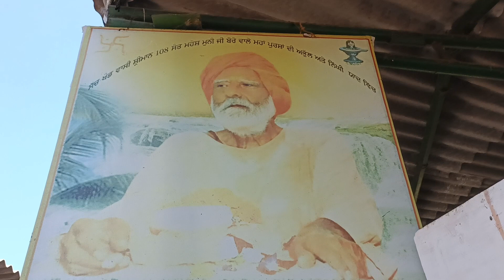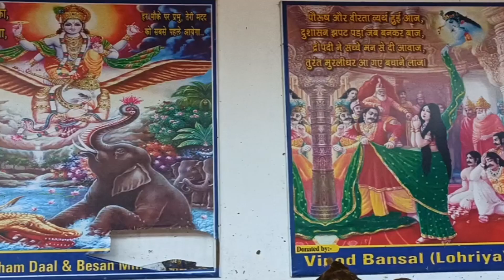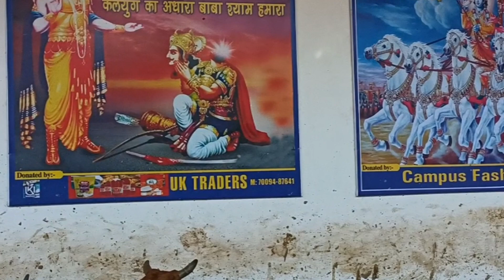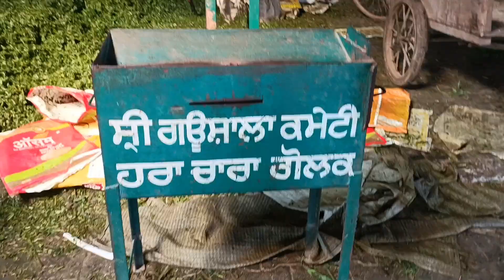GAUSHALA KA TOUR🐄🐄|YATRIE VLOG -4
GAUSHALA DEKHO KOTKAPURA SHEHAR KI